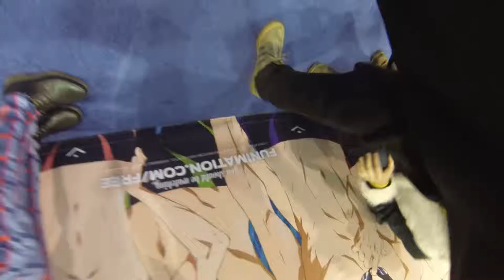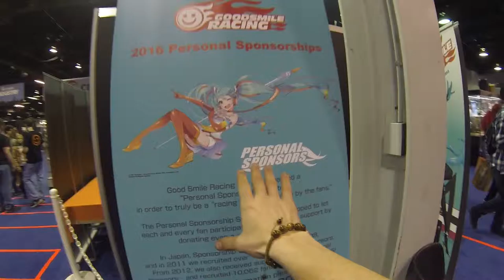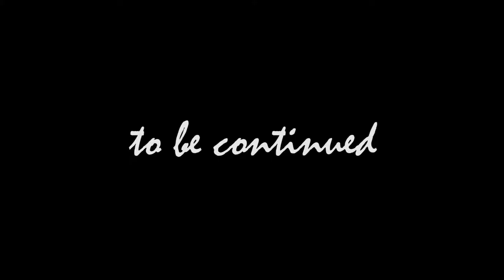The Afterburner Vlog. 10.1 : Anime Central 2016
We head back to Chicago, Illinois once again for another convention. This time it's Anime Central 2016. So enjoy another weekend of our exploration of another Con and the Chicagoland area!